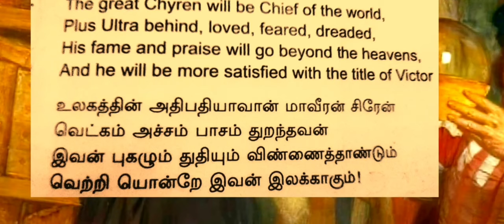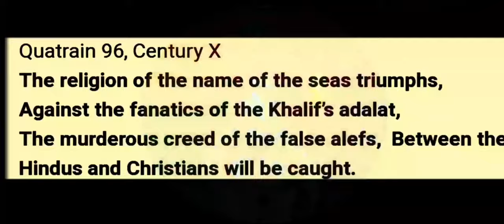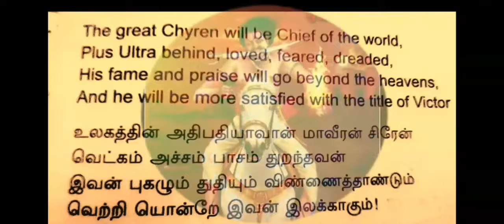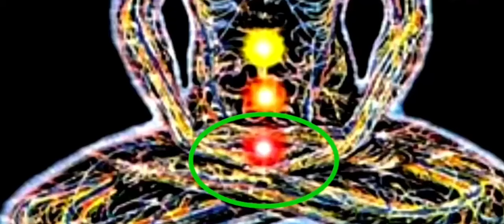Nostradamus Predictions & Siddhar & Ulagaiye Aazhaporan Thamizhan- part-5 conclusion /Tamil/YouTube